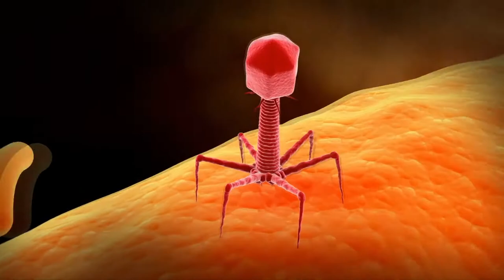Covid-19 in Abruzzo: 184 nuovi casi (6% di positivi) e un decesso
Nelle ultime 24 ore in Abruzzo sono stati processati oltre 3000 tamponi che hanno rilevato 184 nuovi casi di coronavirus. C'è un'altra vittima, una 82enne della provincia di Teramo